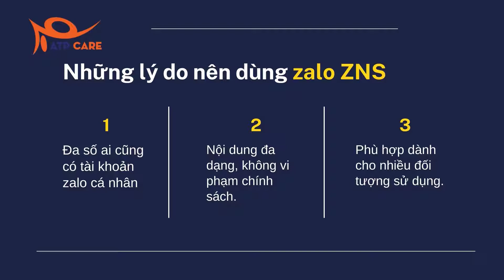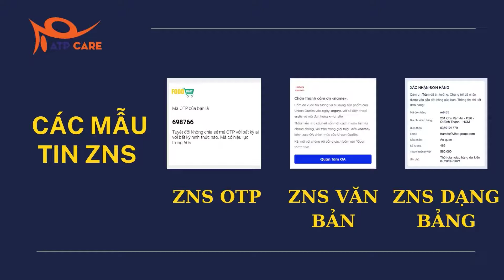Giới thiệu dịch vụ ZALO ZNS (Zalo Notification Service) - dịch vụ gửi tin nhắn Zalo OA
ZNS (Zalo Notification Service) là giải pháp gửi tin nhắn trực tiếp  tới Zalo khách hàng bằng  Zalo OA không cần theo dõi từ trước. Tin nhắn gửi  gồm các thông báo về giao dịch thành công, đơn hàng, gia hạn, lỗi hệ thống, cảm ơn… một cách nhanh chóng và không giới hạn số lượng. Giúp doanh nghiệp của bạn chăm sóc khách hàng tốt hơn.

Đặc biệt ZNS hỗ trợ nhắn tin chăm sóc khách hàng trên Zalo một cách hoàn toàn tự động mà không cần phải theo dõi Zalo OA trước đó

TIỆN ÍCH NỔI BẬT
- Chăm sóc khách hàng sau mua
- Giảm chi phí SMS Marketing
- Tiếp cận khách hàng nhanh qua Zalo cá nhân
- Quản lý tệp data khách hàng
- Gia tăng lợi nhuận và trải nghiệm khách hàng
- Gia tăng niềm tin với thương hiệu